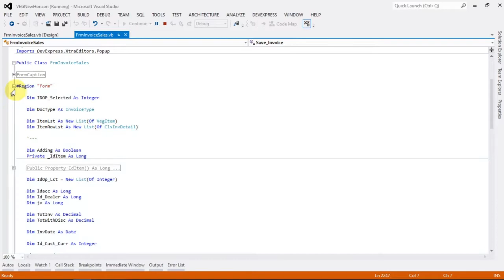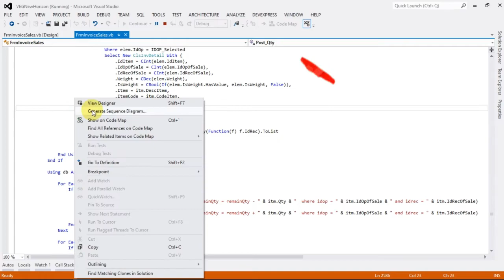How to Collapse All Definitions In Visual Studio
Use this option for fast search Code ...

VB.NET Channel:
All you need about VB.NET (Visual Basic programming) .
Programming as never seen before ...

Note:
All SourceCode Here are zipped with Winzip app.